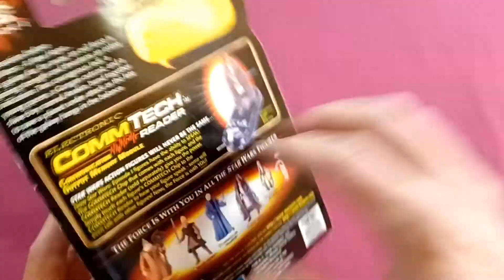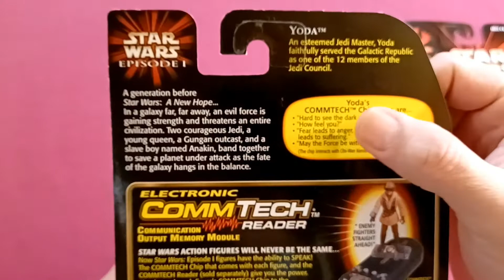Star Wars Episode 1 Yoda and Mace Windu with Comm Tech chips.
In this video I open up the Star Wars Comm Tech figures of Yoda with his Jed council chair and Mace Windu from Episode 1.